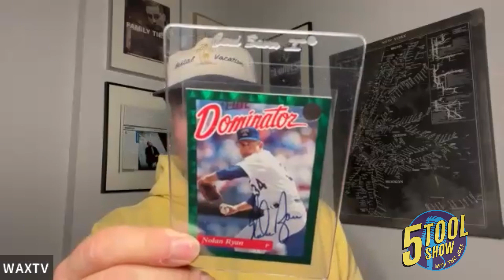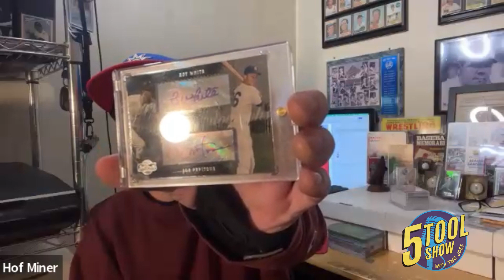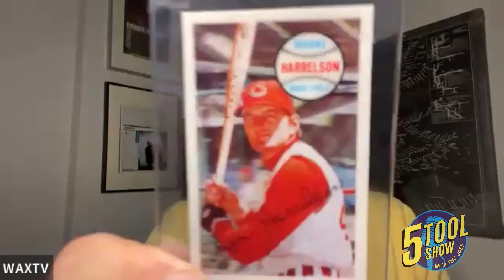S4E2 - FANATICS IS AN ABSOLUTE DISASTER!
@hofminer YEAH